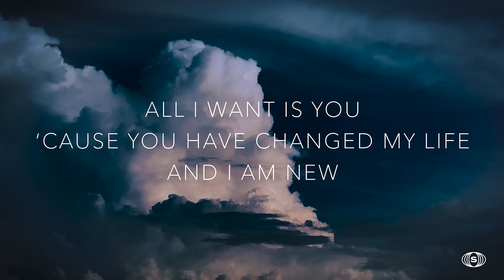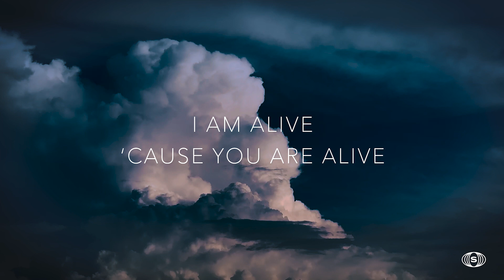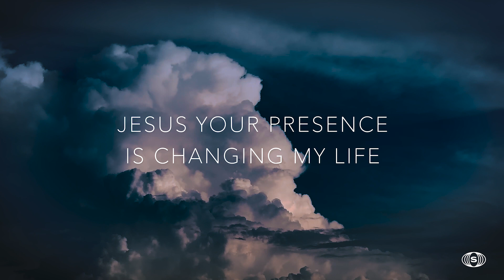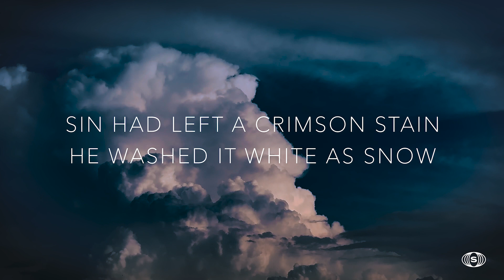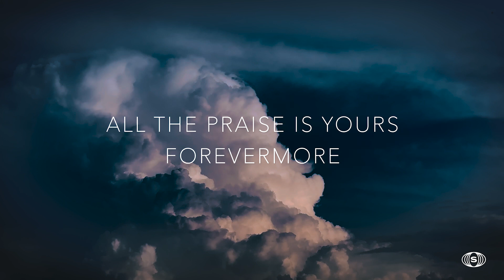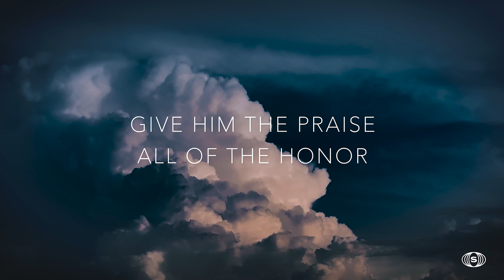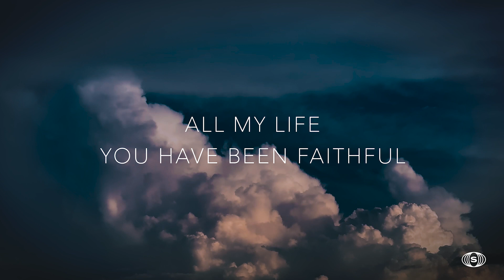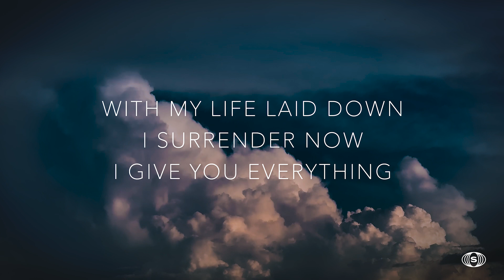God Is Good & Does Good (pt 2)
Worship:

Hallelujah Here Below
Here Comes the King